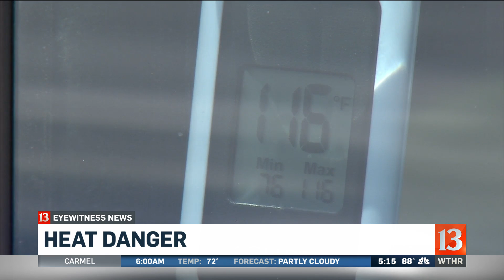Hot car dangers demonstrated by first responders